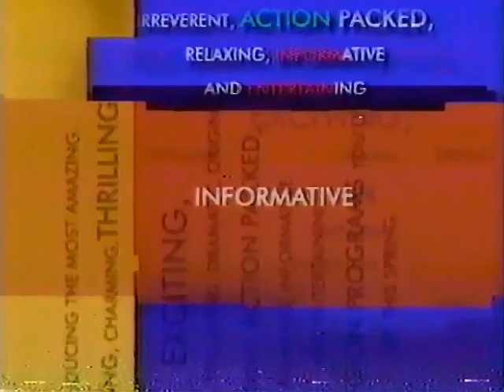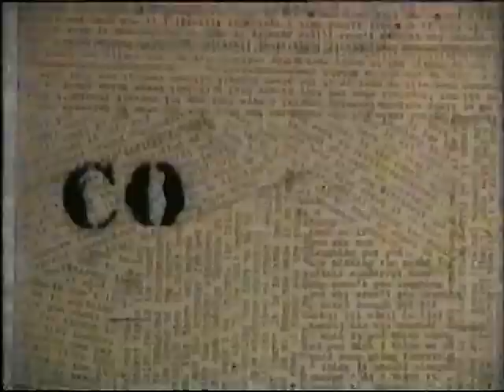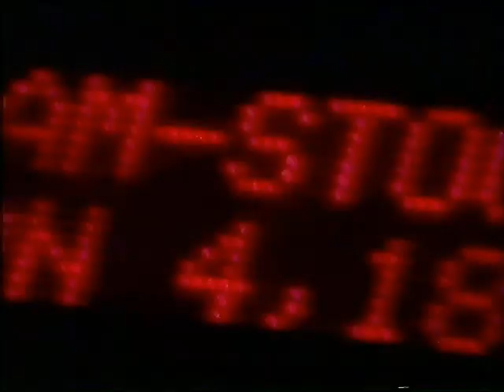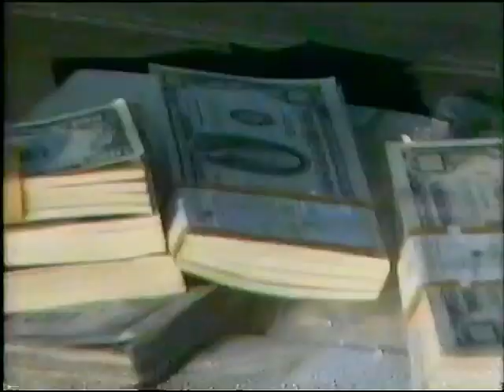CBC Bumpers intros and promos from 1995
Pulled from VHS Tape of April 16th 1995 broadcast of Prophecy on CBC Calgary